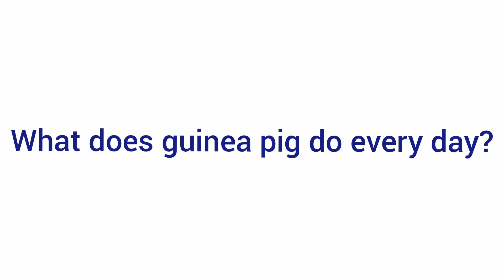What does guinea pig do every day?天竺鼠得日常生活